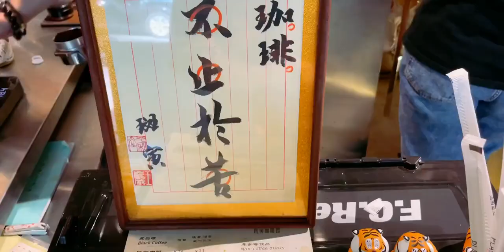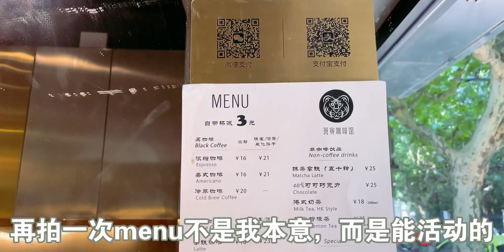上海咖啡探店Vlog！敢开在两家MANNER当中的外带小店——斑寅！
上海,探店,打卡中国美食,精品咖啡,生活记录,巨富长,咖啡店,咖啡馆,常熟路,打卡挑战